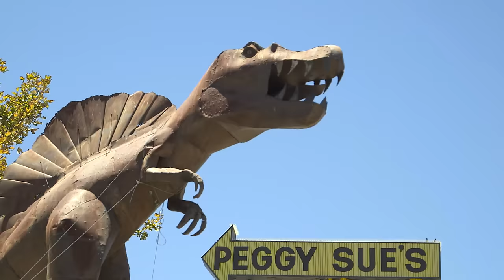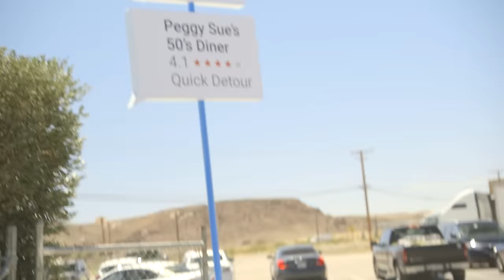Best Friends Take A Road Trip For The First Time // Presented by BuzzFeed & Google Maps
Eugene and Quinta go on their very first road trip together to Las Vegas with a few surprise stops along the way. What are your favorite road trip stories?